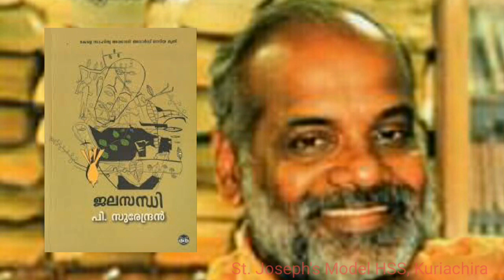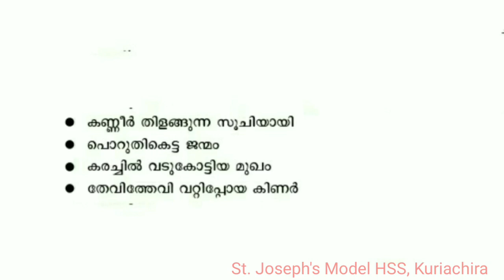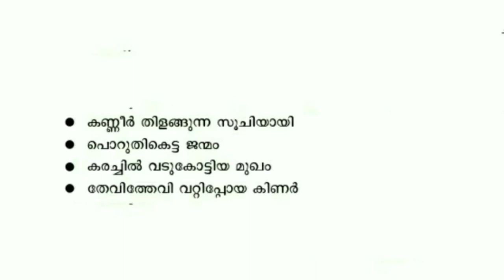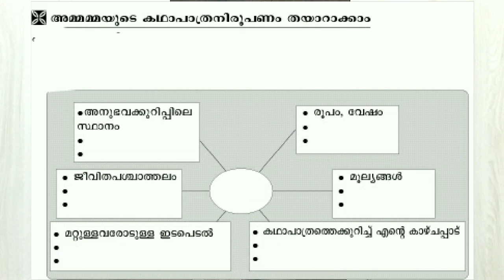അമ്മമ്മ, പാഠം 2, മലയാളം കേരളപാഠാവലി, STD VIII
അമ്മമ്മ, പാഠം 2, മലയാളം കേരളപാഠാവലി, St. Joseph's Model HSS, Kuriachira, Thrissur